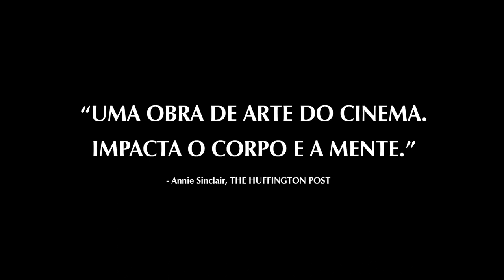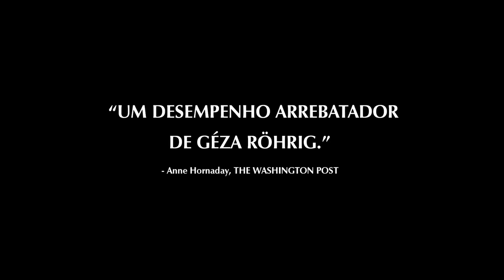Filho de Saul | Trailer 2 Legendado | 4 de fevereiro nos cinemas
Outubro de 1944, Auschwitz-Birkenau.
Saul Ausländer é um membro húngaro do Sonderkommando, o grupo de prisioneiros judeus isolados no campo e forçados a assistir aos nazistas com sua máquina de extermínio de larga escala.
Enquanto trabalhava em um dos crematórios, Saul descobre o corpo de um menino que ele assume como sendo o de seu filho.
Enquanto o Sonderkommando planeja uma rebelião, Saul decide realizar uma tarefa impossível: salvar o corpo do menino das chamas, encontrar um rabino para recitar o Kadish dos Enlutados e dar ao menino um enterro digno.

FILME NÃO RECOMENDADO PARA MENORES DE 14 ANOS.